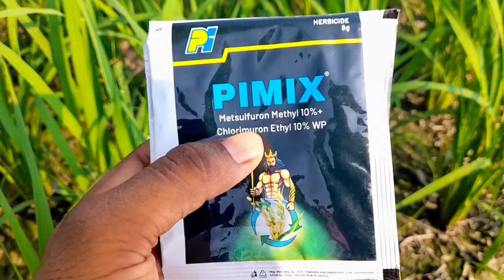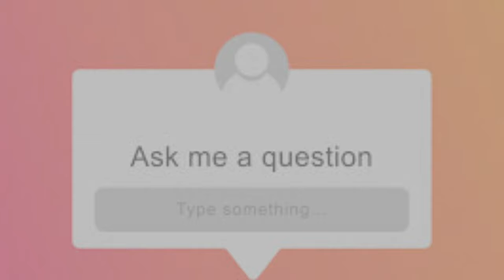🌾धान की फसल के लिए best😳 खतपतवार नाशक |एक झटके में सब साफ| ऐस मिलेगा 💯रिजल्ट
This video related tags-
धान की फसल के लिए best herbicide
khatpatvar नाशक use
नॉमिनी गोल्ड herbicide use
nomnigold khatpatvar नाशक दवा
paddy herbicide use
paddy herbicide spray
धान me khatpatvar नाशक दवा कब डाले
nomnigold का प्रयोग कैसे करे
nomnigold का dose
nomnigold का spray कैसे करे
how to use paddy herbicide nomnigold
सबसे अच्छा herbicide in paddy
धान में khatpatvar नाशक कब डाले
धान के लिए सबसे अच्छी khatpatvar नाशक
nomnigold use in hindi
nominee gold price
24d herbicide use
धान के प्रमुख खरपतवार में सावाधास, मकरा, कोदों, बनरा कनकवा, सफेद मुर्गा, भंगरा, बड़ी दुद्धी, जंगली धान, दूब तथा मोथा आदि की रोकथाम कैसे केर?

धान में कौन सी खरपतवार सबसे ज्यादा होती है?
धान में खरपतवार के लिए कौन सी दवा?
धान में घास के लिए कौन सी दवा डालें?
धान में खरपतवार की दवा कब डालें?
धान की फसल में खरपतवार प्रबन्धन?
धान में खरपतवार नियंत्रण कैसे करें खरपतवार नाशक दवा?
खरपतवार नष्ट करने धान में दवा छिड़कें किसान?
धान के खरपतवार नियंत्रण की 4 सबसे बेस्ट खरपतवार नाशक दवाएं?
Jaaniye Dhan Ki Fasal me Kharpatwar Nashak Dawai
धान के लिए सभी खरपतवार नाशक दवाई की जानकारी?
धान में खरपतवार नियंत्रण की सबसे अच्छी दवा?
धान की खेती में खरपतवार नाशक दवा?
धान का भरोसेमंद खरपतवार नाशक?
धान की फसल में खरपतवार का प्रकोप, ऐसे करें नियंत्रण?
धान में घास मारने की दवा प्राइस?
खरपतवार नाशक दवाइयों के नाम list?
धान में खरपतवार नियंत्रण?
धान में लगने वाले खरपतवार का वर्णन करें?
चौड़ी पत्ती वाले खरपतवार नाशक दवा?
धान में खरपतवार की दवा?
धान में खरपतवार के लिए कौन सी दवा डालें?
धान में घास मारने की दवा price?
2, 4 डी खरपतवार नाशक?
धान में फुटाव के लिए कौन सी दवाई डालें?
मूंगफली में खरपतवार नाशक दवा?
मक्का खरपतवार नाशक दवा का नाम?
किसान इस तरह करें धान की फसल में लगने वाले खरपतवारों का सफाया?
pretilachlor 50% ec uses in hindi
dhan me kharpatwar nashak dawa kb dale
dhan ki kheti
Dupont almix
Corteva Almix
Corteva Almix Herbicide
nominee gold ka prayog kaise karen
Nominee gold kharpatwaar nashak

Don't forget like👍comment share and subsucribe